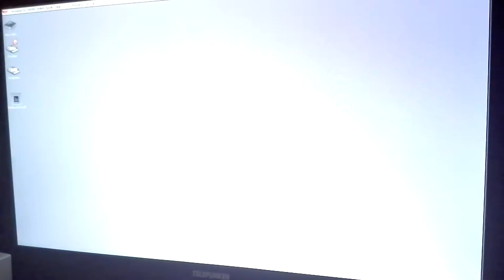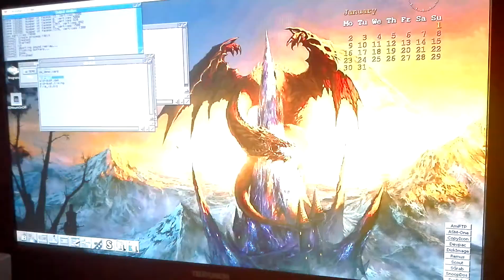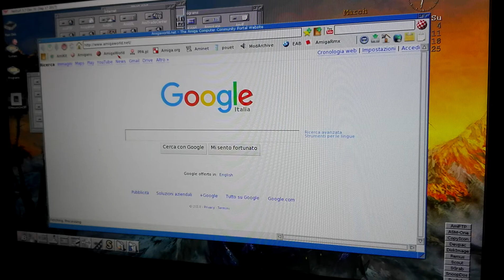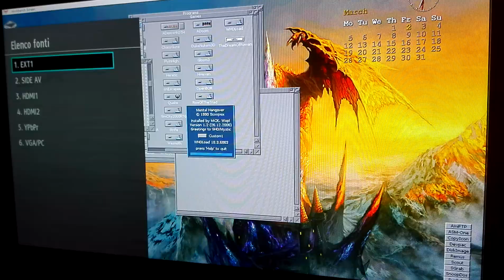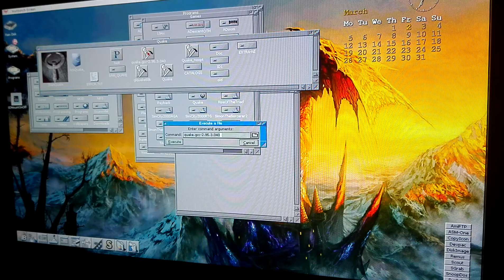Amiga600 Vampire v2 core gold 2.7 x12 test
Primo test con il nuovo core della Vampire